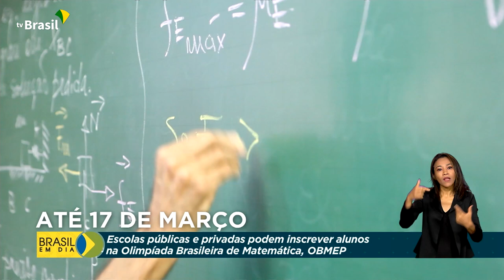Educação | Olimpíada Brasileira de Matemática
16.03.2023 - Escolas públicas e privadas têm até amanhã para inscrever alunos na Olimpíada Brasileira de Matemática.